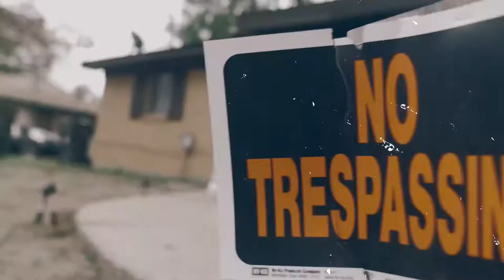Lu Kale - Woah Ft. Lil Floss Visa laerof (Official Video)